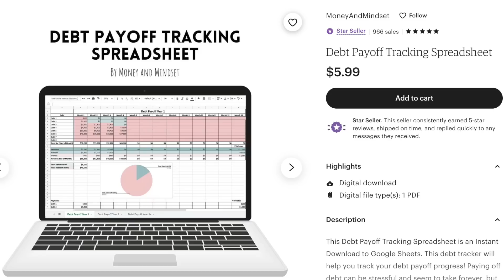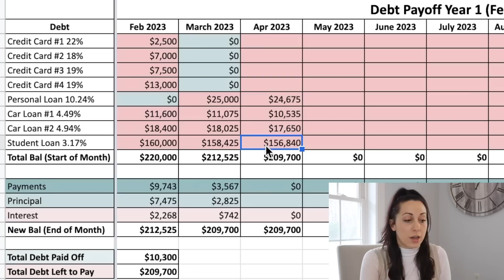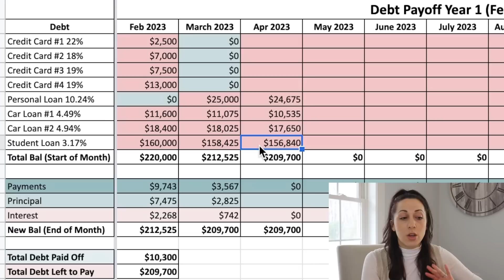DEBT CONFESSION: Mom Of Two Is 220,000 IN DEBT! | Debt Confessions Episode 1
Welcome to Episode 1 of my new Debt Confessions series! I asked you guys to share your own debt confessions and you delivered! In this episode, I talk through Elizabeth's $220,000 of debt and my ideas to help her and her husband reach debt freedom. A huge THANK YOU to Elizabeth for submitting her numbers!

If you'd like to be featured in an episode of Debt Confessions, you can apply (If you are chosen, you will receive a free copy of my debt payoff tracking spreadsheet as a thank you!)

*Do you have a student loan debt disaster too?

*My favorite financial books:
The Simple Path to Wealth by JL Collins
You are a Badass at Making Money by Jen Sincero

This video is not financial or legal advice.  Please consult a financial professional if you have specific questions.

xo,
Lo